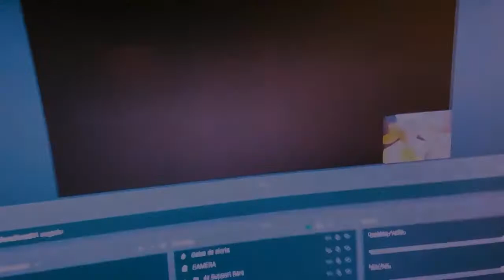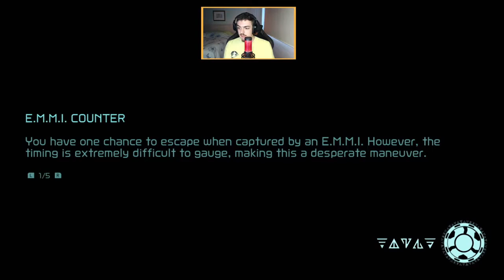Metroid Dread - Ep. #2 - Mal comecei e já estou perdido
Metroid Dread Episódio 2.

Ao investigar a origem de uma transmissão que mostrava o parasita X vivo, Samus vai para o planeta ZDR onde encontra um inimigo misterioso.
Samus acorda nas profundezas do planeta sem suas habilidades. Agora ela precisa ir para a superfície, mas para isso ela terá que sobreviver as criaturas do planeta, os robôs com capacidade de adaptação, os E.M.M.I e o inimigo misterioso.

Metroid Dread está disponível na Nintendo Eshop por R$ 299,00.